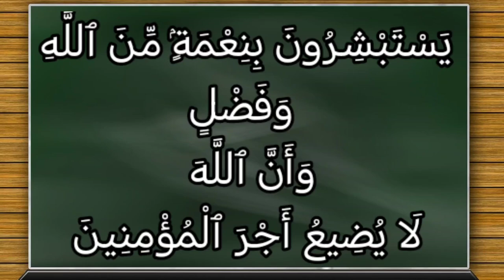تفسير سورة آل عمران ١٧١: يستبشرون بنعمة من الله وفضل وأن الله لا يضيع أجر المؤمنين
يَسْتَبْشِرُونَ بِنِعْمَةٍۢ مِّنَ ٱللَّهِ وَفَضْلٍۢ وَأَنَّ ٱللَّهَ لَا يُضِيعُ أَجْرَ ٱلْمُؤْمِنِينَ

التفسير الميسر : وإنهم في فرحة غامرة بما أُعطوا من نعم الله وجزيل عطائه، وأن الله لا يضيع أجر المؤمنين به، بل ينمِّيه ويزيده من فضله.